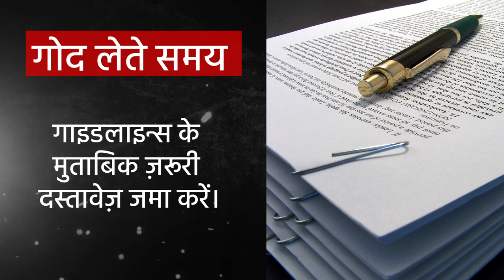Child Adoption | Info Unplugged | Indore Talk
InfoUnplugged: कैसे करें बेसहारा बच्चों की मदद या एडॉप्शन? एडॉप्शन के लिए अधिकृत संस्थायें कौन से है? एडॉप्शन के लिए क्या हैं गाइडलाइन्स और ज़रूरी दस्तावेज़?

जानने के लिए देखिये आज का इन्फो अनप्लग्ड।